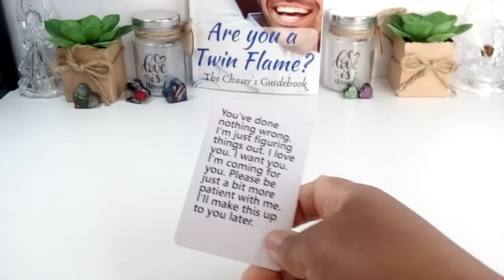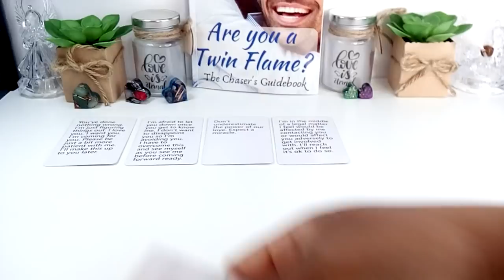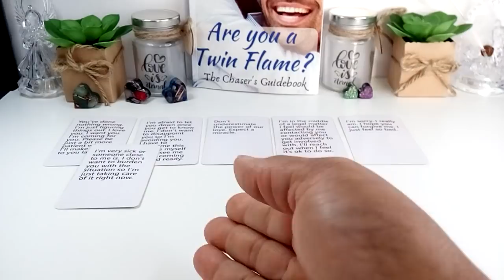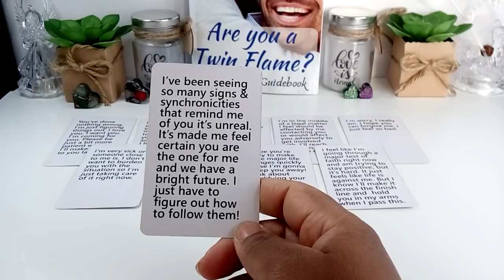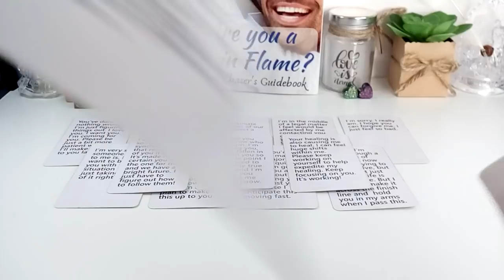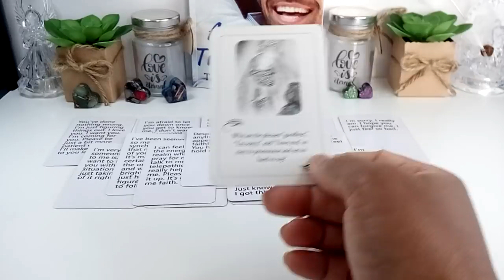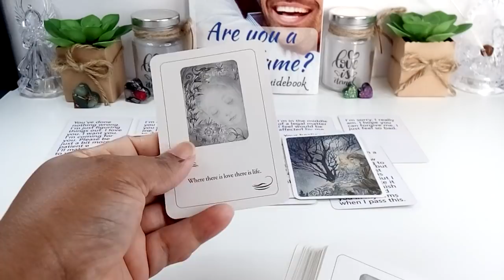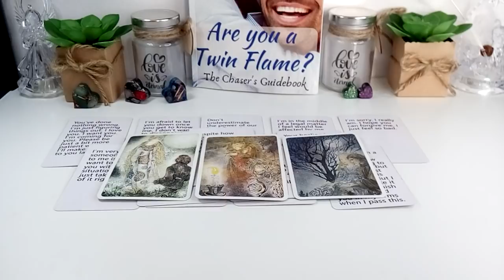Messages From The Masculines: Why Is It So hard To Say I Love You-They Want To Call & Visit So Badly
1.WoManual (Twin D Masculine Energy)... dedicated to the Masculines on this Twin Flame  &
2.Twind Happiness Life Coaching where I talk about life and show you, you can do anything you set your mind to, if you let God Lead.